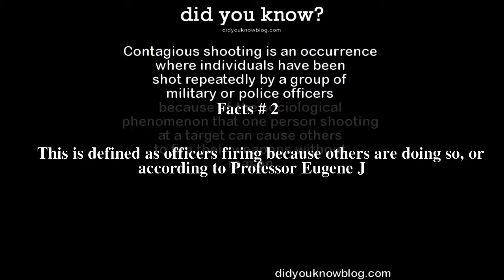Contagious shooting Top # 6 Facts